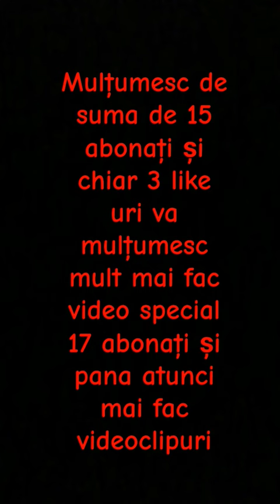2 aprilie 2024